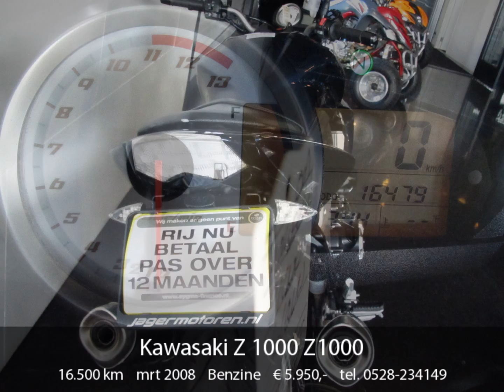Kawasaki Z 1000 Z1000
ZEER MOOIE STRAKKE Z 1000
BEL VOOR DE NETTO PRIJS..
INRUIL??GEEN PROBLEEM..                EVT. MET ARROW SPORTDEMPERS .

Welkom bij jagermotoren te Hoogeveen . In onze showroom
hebben we een aanbod van ruim 280 gebruikte motorfietsen
Jager Motoren is een Bovag dealer bedrijf en onze motoren
worden in overleg afgeleverd met 6 maanden Bovag garantie
Alle inruil is bij ons mogelijk, waaronder auto's of andere
vervoer middelen. ook ruilen wij u motor in met bijbetaling
van onze zijde en kunt gebruik maken van verschillende
soorten financiering die verstrekken via
Numotorijden.nl.interesse ?? Wij ontvangen u graag in onze
showroom op industrieterrein de Buitenvaart aan de A37.
Daar vind u naast een groot en breed assortiment motoren
waaronder 11kw 25kw en 35kw motoren een prachtige
kledingshop met merken als Alpinestars Shark Shoei Scorpion
en Evolution. In onze professionele werkplaats kunt u
terrecht voor al het onderhoud van allesoorten en types
motorfietsen. onder genot van een bakje koffie kan er
gewacht worden in onze koffiecorner aan een gezellige
leestafel. Heeft u vragen of wilt u een afspraak maken dan
kunt u ons bereiken op (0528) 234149 of stuur een mail naar
overleg altijd mogelijk ! Klik op de onderstaande link voor
een indruk van ons bedrijf en een kijkje in onze hele
voorraad ! reservering uitsluitend mogelijk bij
aanbetaling .

Tellerstand: 16.500 km
Bouwjaar: 2008
Segment: Sport/tour
Cilinderinhoud: 1.015 cc
Aantal cilinders: 4
Kleur: Blauw
Kenteken: 46-MD-PJ

Jager Motoren
Buitenvaart 1214
7905SG Hoogeveen